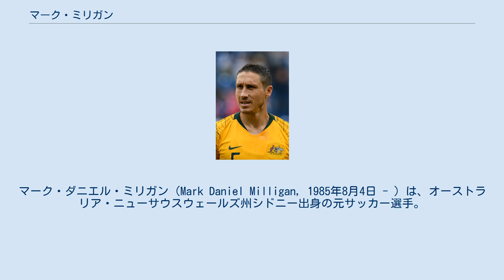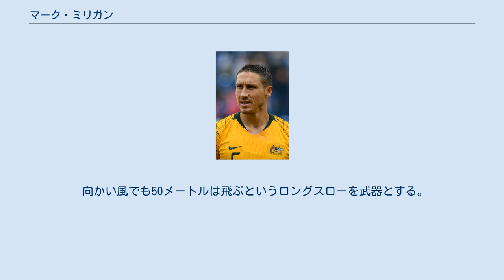マーク・ミリガン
マーク・ダニエル・ミリガン（Mark Daniel Milligan, 1985年8月4日 - ）は、オーストラリア・ニューサウスウェールズ州シドニー出身の元サッカー選手。
現役時代のポジションはディフェンダー、ディフェンシブハーフ。
 2006年5月、A代表未経験ながら2006 FIFAワールドカップのメンバーに選ばれた（この時点での国内組はミリガンとセントラルコースト・マリナーズFCのマイケル・ビューチャンプの2名のみで、ビューチャンプはW杯後1.FCニュルンベルクへレンタル移籍しており、ミリガンは唯一W杯後も国内でプレーする選手となった）。
 07年のアジアカップ後、ミリガンは所属クラブの許可を得ずに欧州クラブのトライアルを受けにヨーロッパへと向かった。
フランスのクラブであるRCランスやFCメスと接触を図るが、その翌日メスのトライアルでのゲームにおいて、右サイドバックでプレーさせられそうであった事に失望し試合前に立ち去った。
結局、翌日には、ミリガンは帰国しシドニーFCでプレイを続けると報道された。
 しかしその後も非EU圏国籍であるにも関わらずミリガンにはアーセナルなどのプレミア勢、ランスやFCポルト、ヴェルダー・ブレーメンといったクラブとの接触は続いた。
2008年にはニューカッスル・ジェッツと七週間のゲストプレーヤー契約を結んだ。
 2009年には中国の上海申花と3年契約を結び、初の国外クラブでのプレーを経験し、上海申花での初ゴールはACLグループリーグでの鹿島アントラーズ戦（1-1）であった。
 2010年には、ジェフユナイテッド市原・千葉へ移籍した。
千葉移籍後はスローインから毎年アシストを決めている。
2012年は、メルボルン・ビクトリーへ期限付き移籍した。
同年3月には移籍期間満了に伴い千葉に復帰するも、同年7月に契約解除となって退団した。
 2012年7月12日、期限付き移籍したメルボルン・ビクトリーへ完全移籍した。
 2015年6月24日、UAEのバニーヤースSCに移籍することを公式発表した。
その決断に至った理由について、ミリガンは「正しいタイミングだった」と話し、お金も一つの原因だったと話した。
 2017年7月31日、メルボルン・ビクトリーに復帰。
 2018年1月28日、アル・アハリ・ジッダへ移籍した。
移籍金は100万ドル。
 2019年7月、サウスエンド・ユナイテッドFCへ移籍。
 2020-21シーズンからAリーグに参戦するマッカーサーFCに移籍し、初代キャプテンを務めた。
2021年6月2日、シーズン終了後に現役を引退することが発表された。
引退後もコーチとしてクラブに残留する。
 U-23オーストラリア代表ではキャプテンを務めていた。
 07年のアジアカップの日本戦では高原直泰の同点ゴールにつながるクリアミスをした。
08年には初めてW杯予選の代表メンバーに選ばれるが、練習で鼻骨を骨折したためチームから離脱することになった。
2013年7月、東アジアカップ2013のオーストラリア代表に選出された。
2019年のアジアカップにも召集された。
 2019年12月9日、代表を引退することが発表された。
 向かい風でも50メートルは飛ぶというロングスローを武器とする。
 その他の公式戦 国際Aマッチ 67試合 6得点（2006年- ）